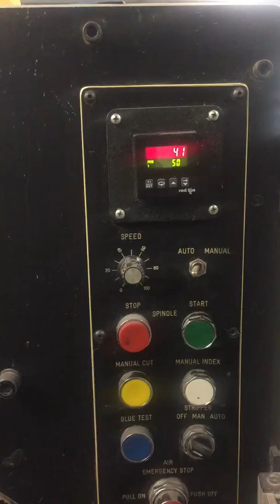CTC 300 RW6 Turret Rewinder From gb Flexo Equipment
CTC 300 RW6 Turret Rewinder From gb Flexo Equipment LLC